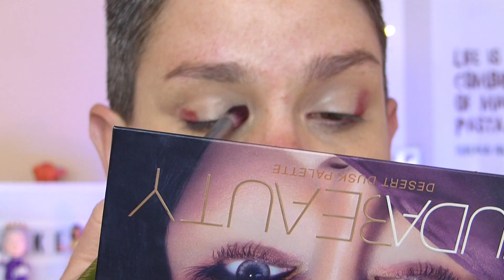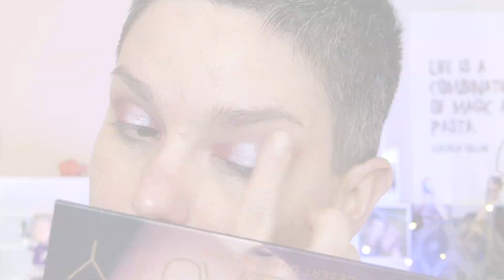Re-love: palette huda e ALTRE DELUSIONI